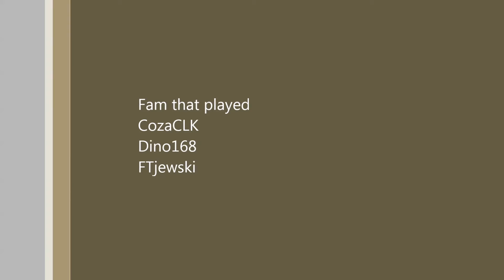Another horror part 3 an anti climax to the max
the end has come. so sad.